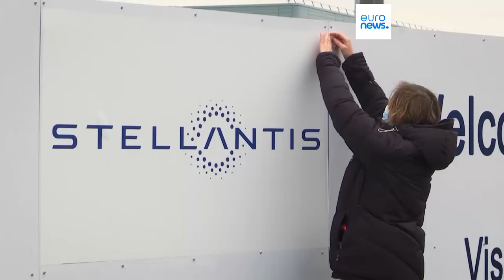Dimite Tavares, responsable de la apuesta por el coche eléctrico de Stellantis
Carlos Tavares dimite como consejero delegado de Stellantis, en medio de la caída de las ventas de vehículos eléctricos y la creciente competencia de los fabricantes de automóviles chinos. Su marcha pone de manifiesto los crecientes retos en la transición hacia el vehículo eléctrico.